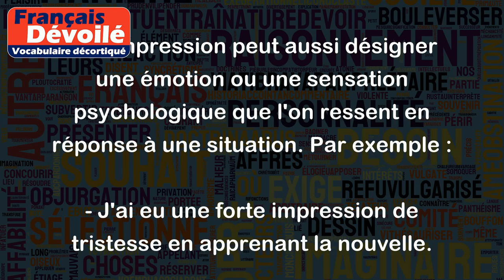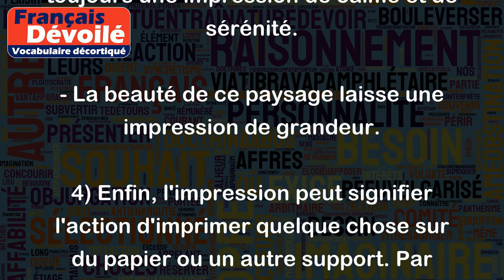Impression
Le mot "impression" peut avoir plusieurs significations, mais voici les plus courantes :
1) L'impression peut désigner une sensation physique, que l'on éprouve lorsque quelque chose touche notre peau ou notre corps. Par exemple :
- La marche dans la neige laisse une impression de froid aux pieds.
- Le coup de poing reçu laisse une impression douloureuse sur la joue.
2) L'impression peut aussi désigner une émotion ou une sensation psychologique que l'on ressent en réponse à une situation. Par exemple :
- J'ai eu une forte impression de tristesse en apprenant la nouvelle.
- Cette chanson me donne une impression de bien-être.
3) L'impression peut également désigner l'effet qu'une chose produit sur notre esprit ou nos sens. Par exemple :
- Les couleurs vives de ce tableau laissent une impression de joie.
- La musique classique me donne toujours une impression de calme et de sérénité.
- La beauté de ce paysage laisse une impression de grandeur.
4) Enfin, l'impression peut signifier l'action d'imprimer quelque chose sur du papier ou un autre support. Par exemple :
- J'ai besoin d'une imprimante pour imprimer mes documents.
- Vous pouvez envoyer votre manuscrit à l'imprimerie pour qu'il soit transformé en livre.
- Je suis en train d'imprimer mes photos de vacances.